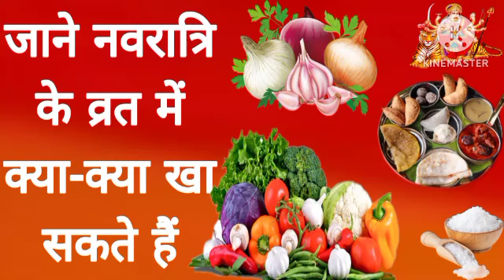Navratri 2023 -नवरात्रि के व्रत मे क्या खा सकते है क्या नही - नवरात्रि के व्रत का खाना